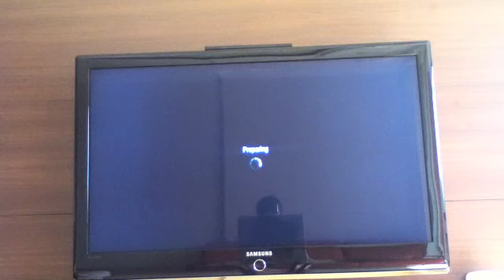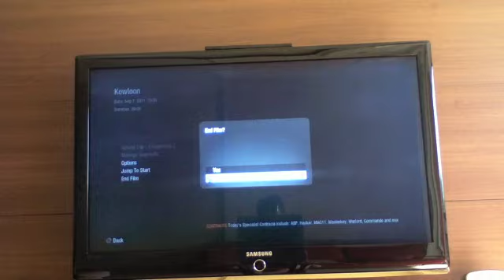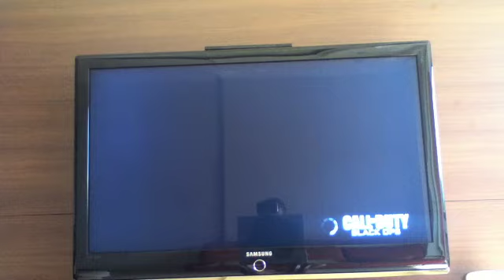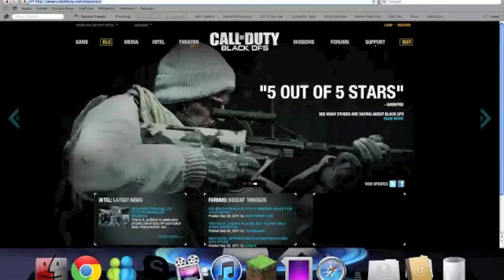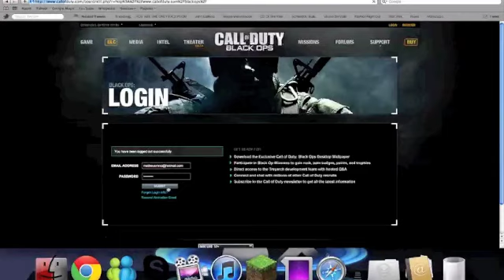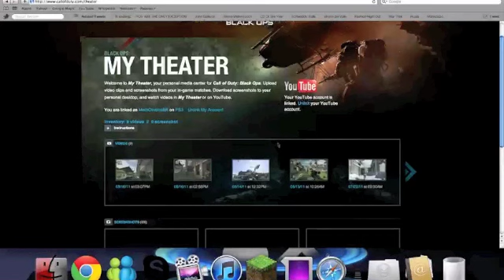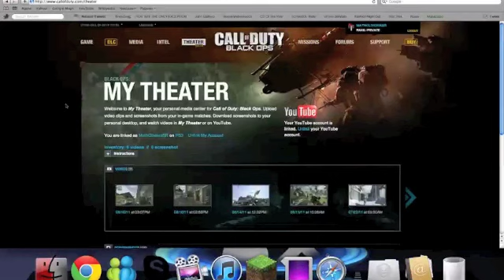Call of Duty Black Ops - Tutorial - Como colocar vídeos do Theater no Youtube (PS3/Xbox)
Oi gente, espero que tenham gostado desse video, se gostou clique no gostei que vai meu ajudar bastante e FAVORITE também que ajuda MAIS ainda XDD Obrigado e SE INSCREVAMM XDDD